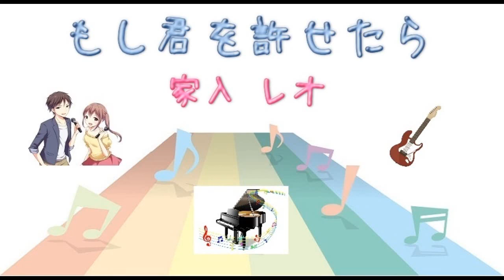[アコースティックギター] もし君を許せたら / 家入レオ (VER:AGL 歌詞：字幕SUB・翻訳対応 / カラオケ アコースティックギターのみの構成 )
アコースティックギター：ガイドメロディーなし
アコースティックギターのみの構成。

１４枚目のシングル。 2018年8月1日発売。

作詞：杉山 勝彦　作曲：久保田 真悟（Jazzin'park）/栗原 暁（Jazzin'park）

7月9日スタートのドラマ「絶対零度～未然犯罪潜入捜査～」主題歌
c/wにはフジテレビ系「ライオンのグータッチ」テーマソング。

キー調整などご希望があればコメントにてリクエストして下さい。